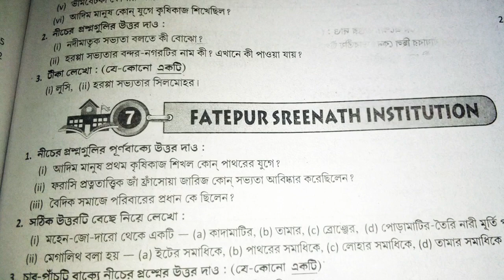Class 6 history model question paper first unit.class 6 history model question paper first unit.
class 6 history model question paper first unit.class 6 history model question paper first unit.2020.

Hi student👋
Student hope you enjoy this video

Class 6 geography questions paper